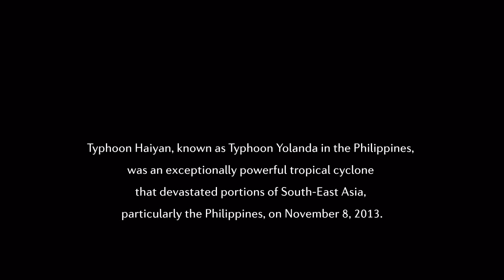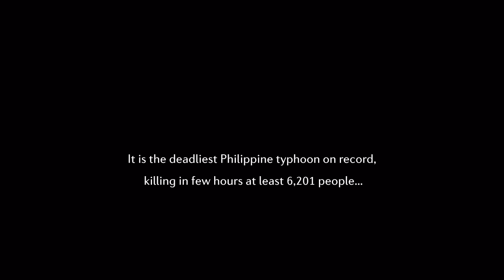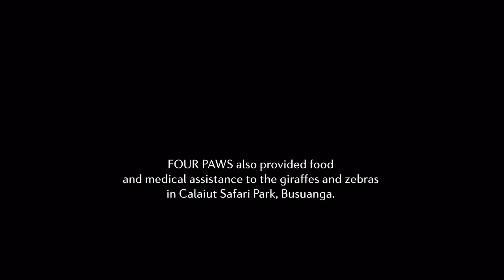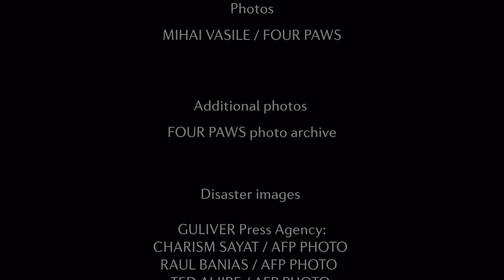Mihai VASILE - FOUR PAWS IN PHILIPPINES AFTER TYPHOON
The slideshow was created by Mihai Vasile during a FOUR PAWS animal welfare organization project in Philippines after Haiyan Typhoon (also known as Yolanda) hit the country on November 8, 2013. In only few hours more then 6000 people and 6,5 million animals died in the country alone. Like in any disaster relief mission, helping animals means helping people as well. This was the mission of FOUR PAWS.
Music was written for this slideshow by Dragos Alexandru.